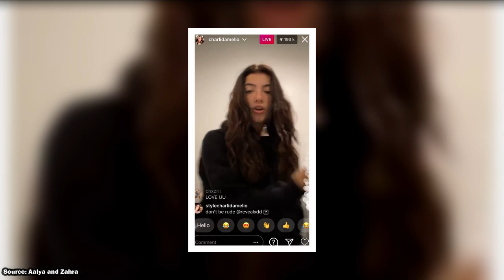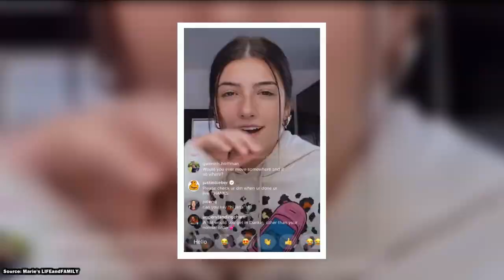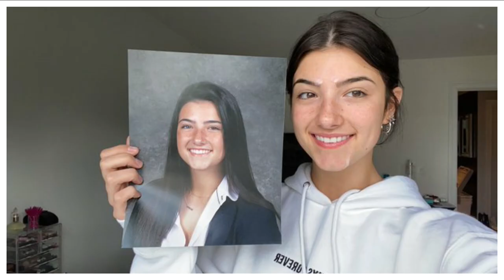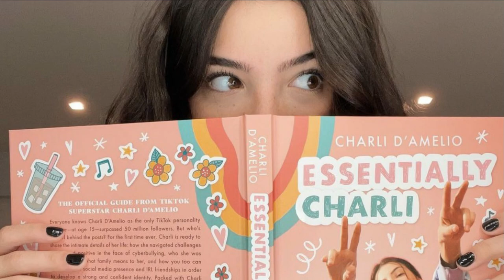8 Things You Didn't Know About Charli D'Amelio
8 Things You Didn't Know About Charli D'Amelio...

If you have never heard the name Charli D'Amelio, then you may have just been living under a rock. She is currently the reigning queen of TikTok after passing 100 million followers in her first year. But as much as you may love this social media star we bet there are a few things you don't know about her. But don't worry. We're here to fix that in today's video by revealing to you the best unknown facts about Charli D'Amelio.